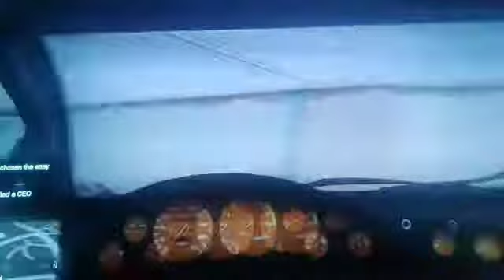GTA 5 - RANDOM MOMENTS, CHRISTMAS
4.5 likes is the goal